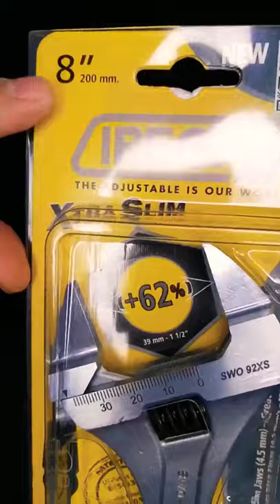Llave ajustable Irega SWO 92XS 8" /CBE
Llave ajustable Irega (Made in Spain) XtraSlim, Ergotop, 62% mayor apertura.